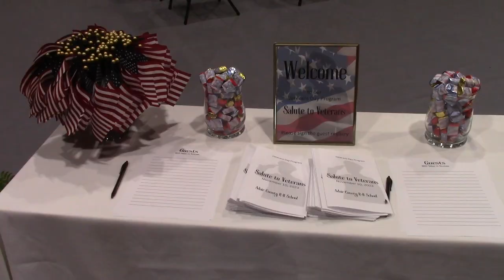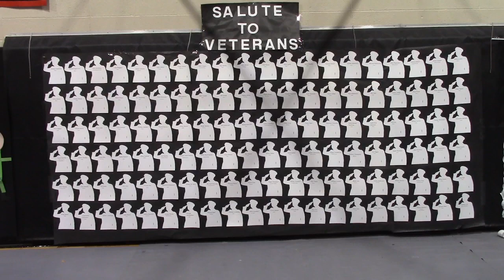Brashear HS Veterans Day Program November 10, 2023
231110VetDay